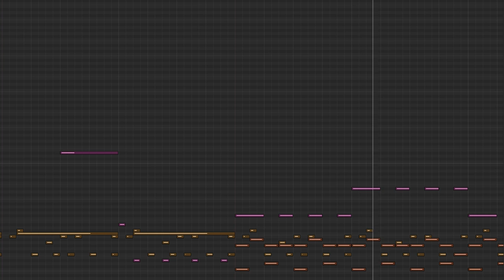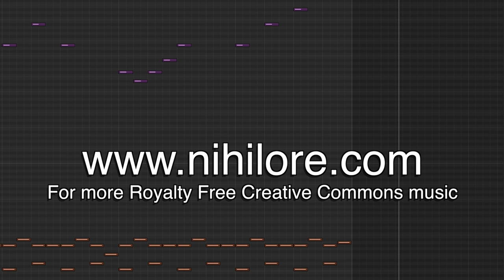Nihilore - The Riot Act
This track is from my album Last Refuge, freely available